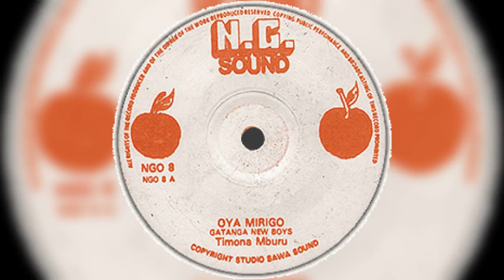Niwanginyire ciande by Timona Mburu